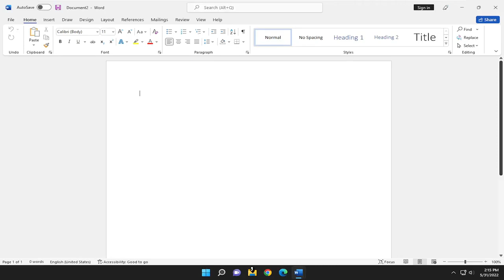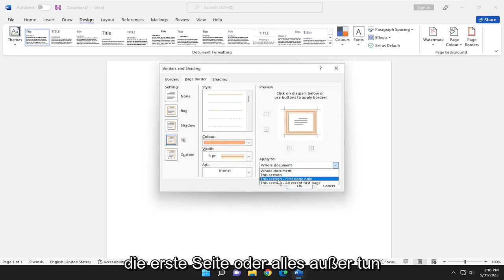Wie mache ich einen farbigen Rand bei Word?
So fügen Sie einen Farbrand in Word hinzu [Tutorial]

Das Starten eines Microsoft Word-Dokuments ist vergleichbar mit dem Beginnen mit einer weißen Weste oder einem frischen Stück digitalen Papiers. Während all diese weißen Immobilien Ihnen viel Platz für Ihren getippten Text bieten können, kann das standardmäßige Schwarz auf Weiß für einige Anforderungen ein wenig einfarbig werden. Beleben Sie ein Word-Dokument, indem Sie einen farbigen Rand hinzufügen.

In diesem Tutorial behandelte Probleme:
Farbrandwort hinzufügen
wie fügt man in word einen farbrand hinzu
So fügen Sie in Word Farbe zum oberen Rand hinzu
wie fügt man in word einen farbrand ein
wie fügt man in word einen farbigen rand hinzu
Wort App mit Farbrand hinzufügen
Farbrand Wortanimation CSS hinzufügen

Mit den automatisch formatierten Rändern von Word müssen Sie keine Linien erstellen oder etwas an die Seitenränder anpassen, da dies alles für Sie erledigt wird. Wählen Sie einfach ein Design und werden Sie bunt.

Dieses Tutorial gilt für Microsoft Word 2021, 2019, 2013 und 2010 für Windows- (z. B. Dell, HP, Lenovo, Samsung, Toshiba, Acer, Asus) und macOS-Geräte (MacBook Air, MacBook Pro, MacBook Mini).